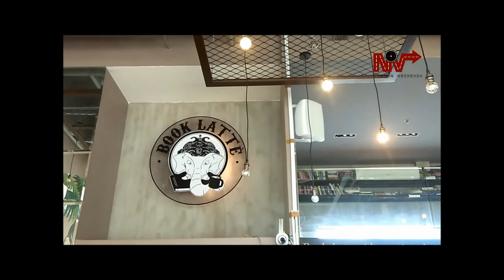Book Latte Library Cafe - A Must-Try in Iloilo City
Book Latte lets you enjoy your coffee made from rich organic beans, meals and other delicacies while you curl up with a fantastic read on comfy lounges.